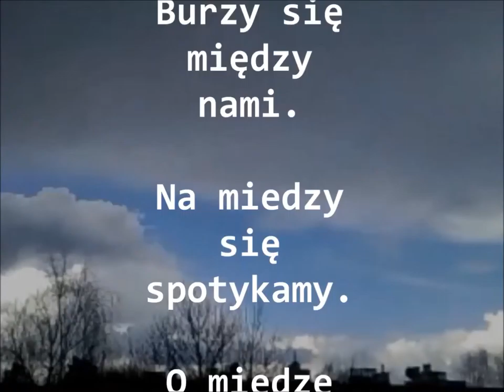Spokojest."JEST SPOKOJNIE" - wierszoklip bluesowo-meteorologiczny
Spoko.Jest.  Spokojnie. - wierszoklip Katarzyny Boruń -Jagodzińskiej.
Warszawa, Żoliborz. FT Leones 2013